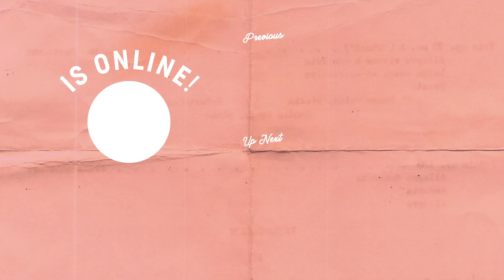Our One Year Together… And What Comes Next!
Happy first birthday to my YouTube channel! Thank you to every single one of you who has helped make this a safe space for open conversation, self-expression, trial and error, and so much more! My goal has always been for this channel to be inclusive and fun, and you all helped make that happen by tuning in every week over the last year. I’ll still be uploading when I get a spark of inspiration, but for now, I’ll be taking a small step away to get back into my other job. There are ~incredible~ things coming. I hope you feel happy and safe in your body. But you don’t have to. 💖